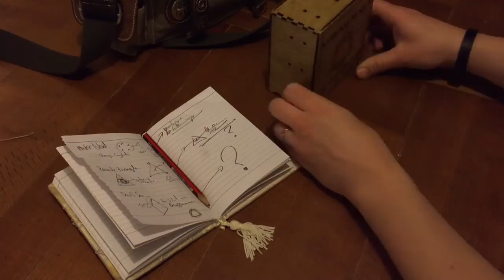Vile Vortices Part 2 : Bermuda Triangle